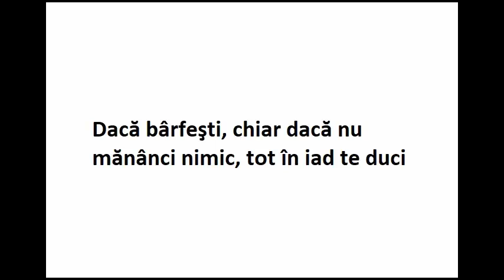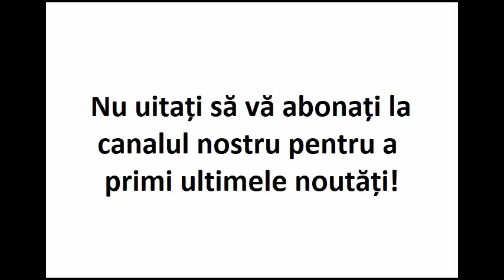Cel ce posteşte de bucate, posteşte zădarnic dacă postul lui nu este însoţit şi de postul celălalt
Extras din Părintele Sofian, Ed. Bizantina, 2007